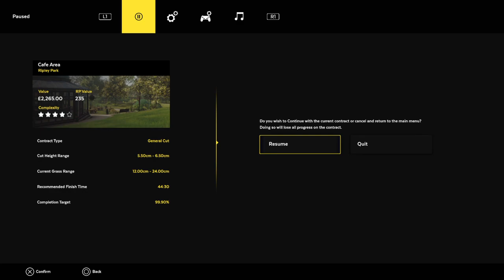Lawn Mowing Simulator last yard for a while |Rp.7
Game is getting boring so i am going to stop playing for a while.

sorry controller died at the end sorry for no outro.